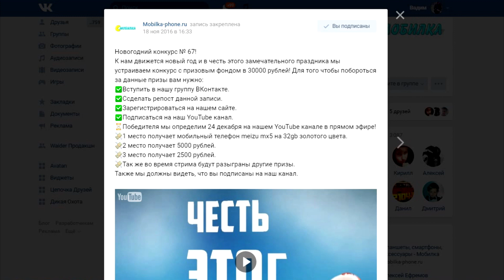ТАНКИ ОНЛАЙН | КАК НА УОРЕНТЕ 2 ЗАЙТИ К ЛЕГЕНДАМ!!!